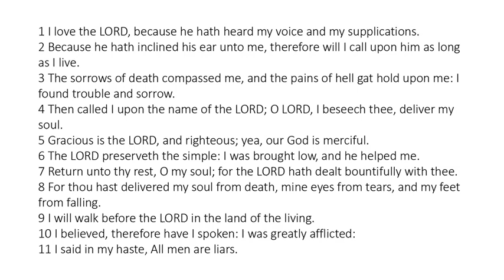Psalm 116 - King James Bible - Read Along Audio